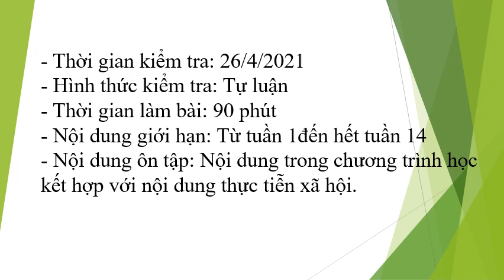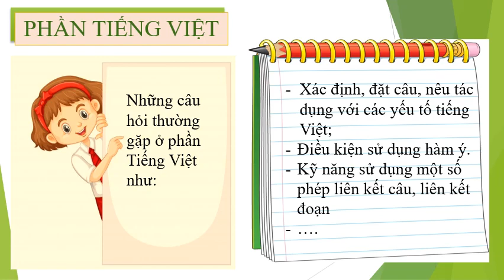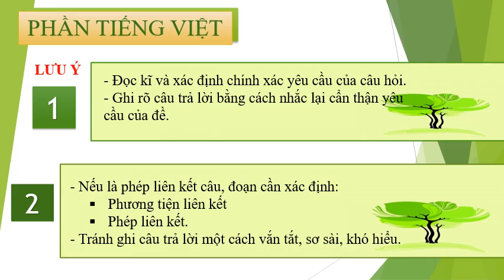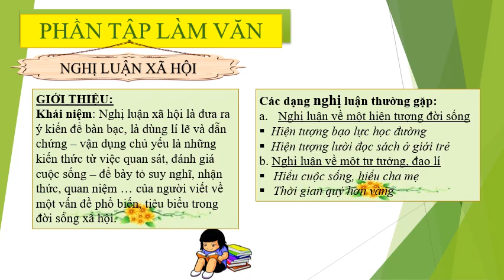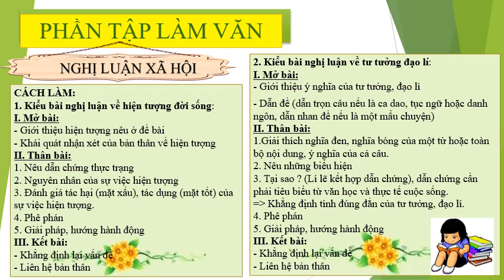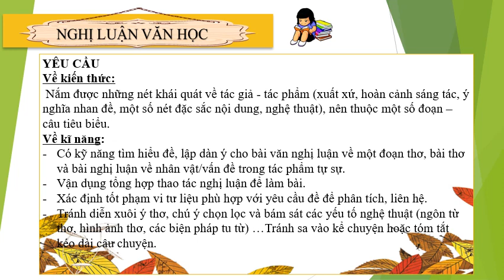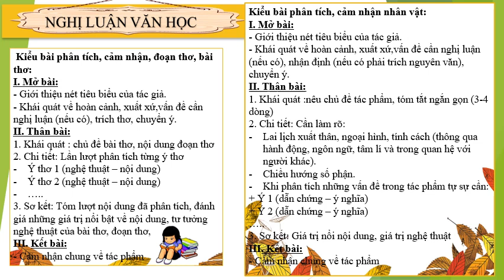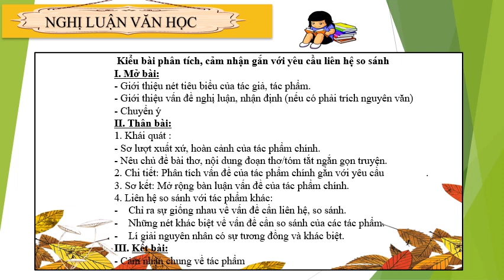NGỮ VĂN 9 - Ôn tập Kiểm tra HK2 (2020-2021)